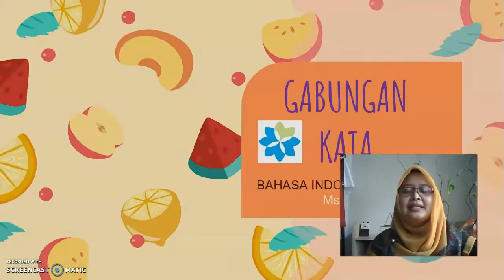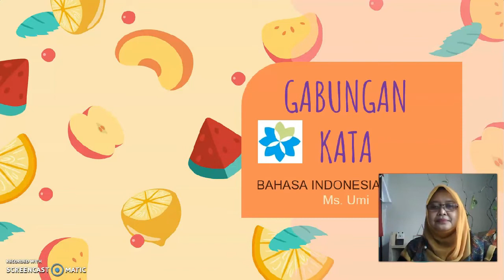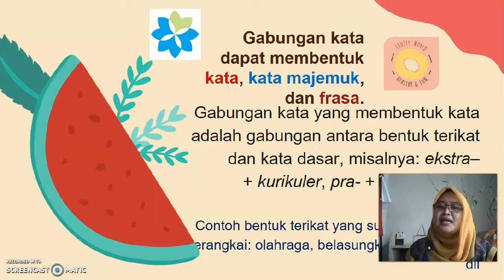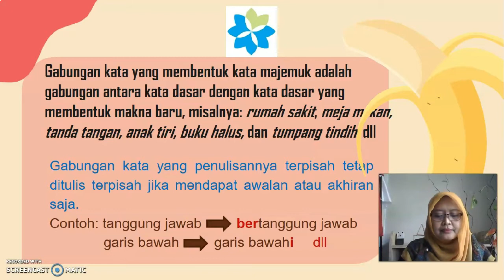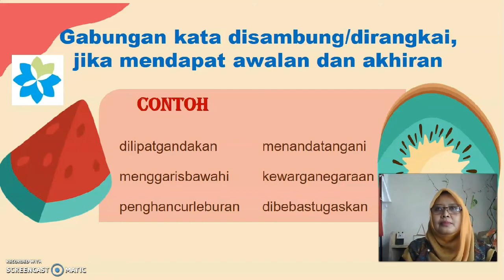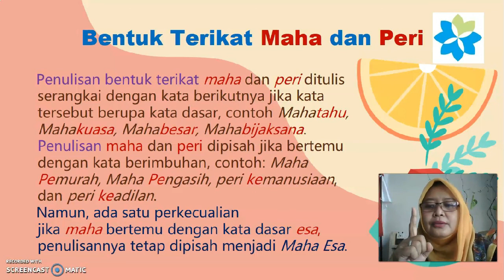AYO BELAJAR GABUNGAN KATA | BAHASA INDONESIA GRADE 6